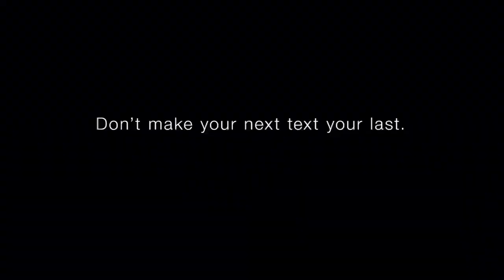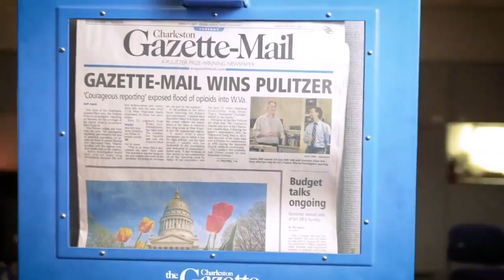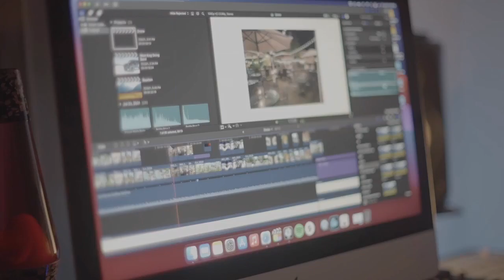GREENBRIER EAST VS HUNTINGTON